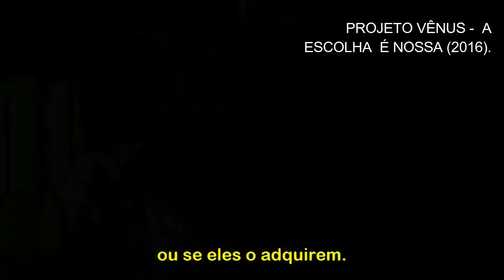Sexualidade e Espiritualidade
Falando tudo sobre o assunto "Sexualidade" dentro da Espiritualidade: Energias, Origem Espiritual das diferentes Orientações Sexuais, Tantra, Magia Sexual, e principalmente se o Sexo é uma coisa natural ou se o interesse exagerado nele é algo imposto pela sociedade...

GRATIDÃO! 🙏